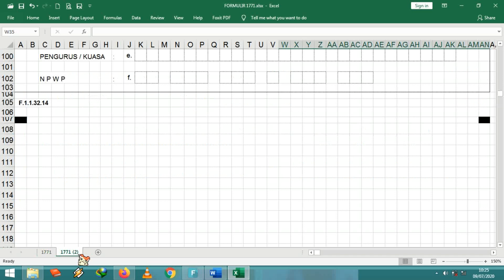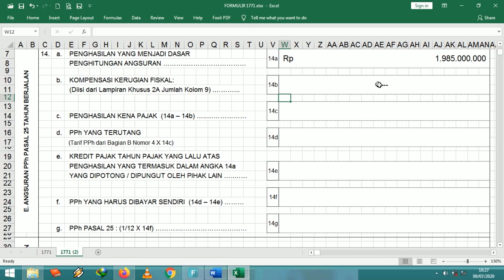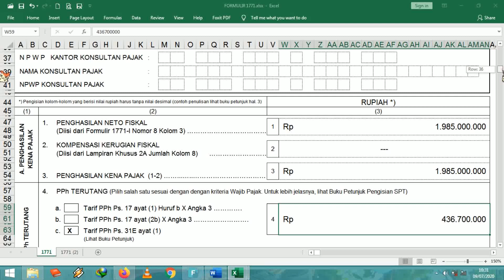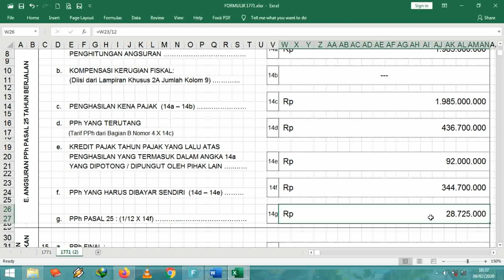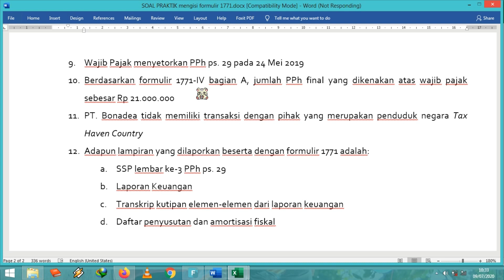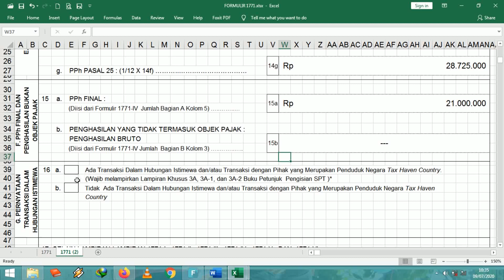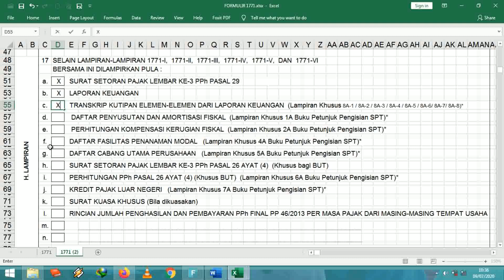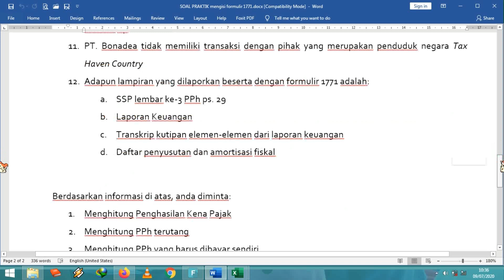PRAKTIK MENGISI FORMULIR 1771 (SPT PPH BADAN) HAL. 2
Mau coba praktik?